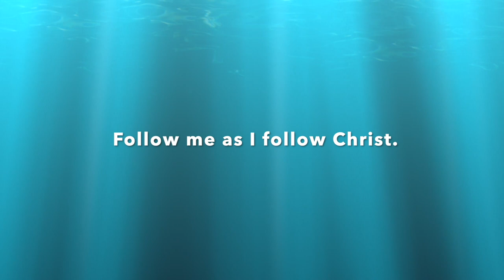"Follow Me Choo Choo" Sing Along for Kids- Ep 14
Join Ms. Bubble and Kristina sing along to "Follow Me as I Follow Christ Choo Choo," paraphrased from 1 Corinthians 11:1

1 Cor 11:1
"Be ye, followers of me, even as I also am of Christ."

As children learn this fun sing-along, they will become aware of the necessity of not following their friends under peer pressure but, on the contrary, having their friends follow them.
As children learn to follow Christ, their friends will follow their examples.

Kids should not be victims of peer pressure but should gain the inward confidence that will instead portray to their friends to follow them as they follow Jesus Christ.